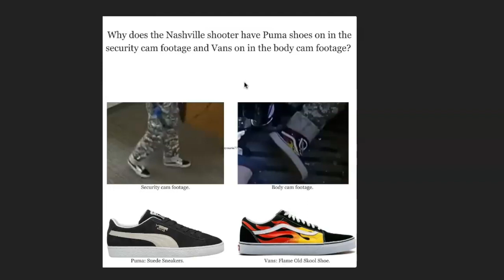Nashville Shooter's Shoes: Intentional, Pre-Calculated Disinformation